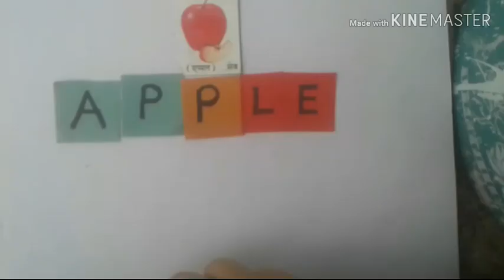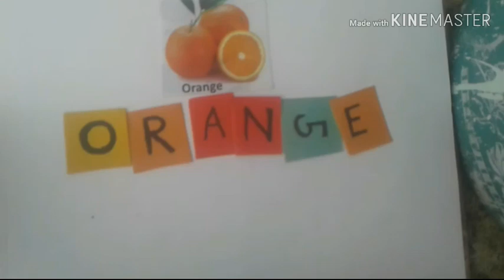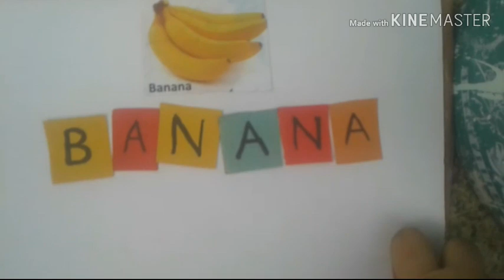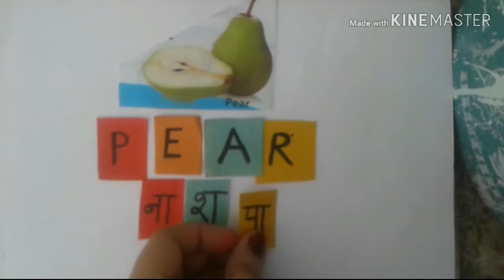Learn fruits Name in Hindi & English | फलों के नाम हिंदी और अंग्रेजी मे | chalo learn karte hai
Freinds maine is video me colourful paper ke sath ,fruits ki spelling bachho ko yaad karane ki koshish ki hai, aur kuch tips bhi diya hai. Bachho ko videos dikhakar unhe yaad karaye. Thanku.